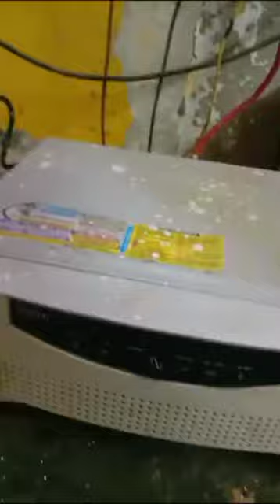HOW TO CHANGE MICROTEK 900 EB INSIDE 40 AH DC FUSE.?